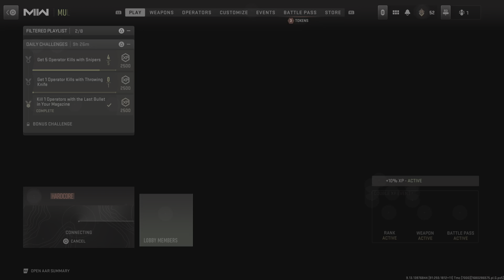Call of Duty: Modern Warfare II